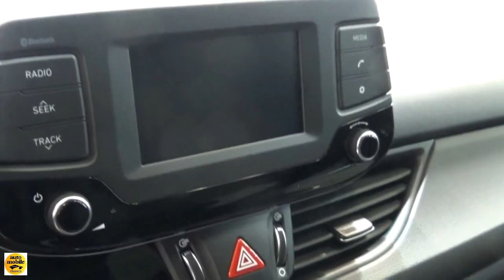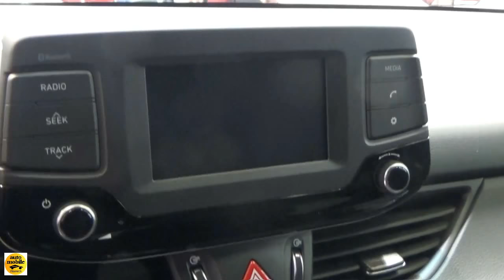2018 Hyundai i30 1.4i 6 M-T Go! - Exterior and Interior - Auto Salon Bratislava 2018